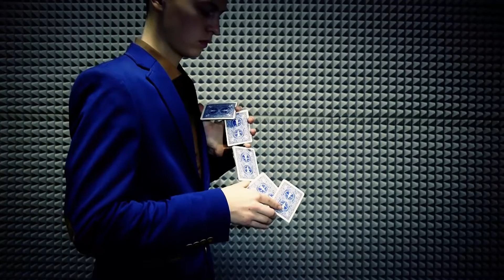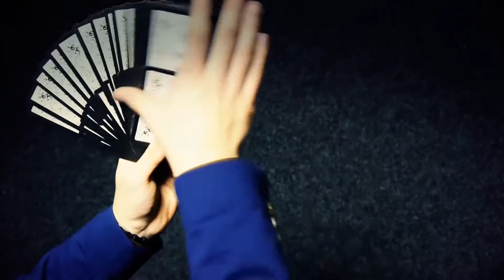МС Max Cardistry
-Cardistry
-Magic
-Flourishs